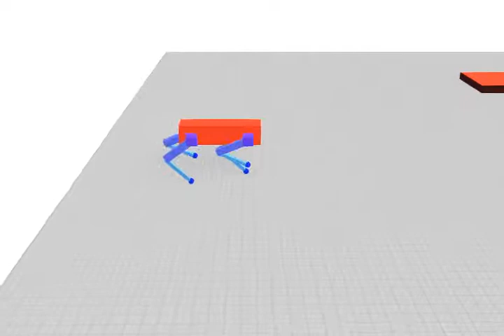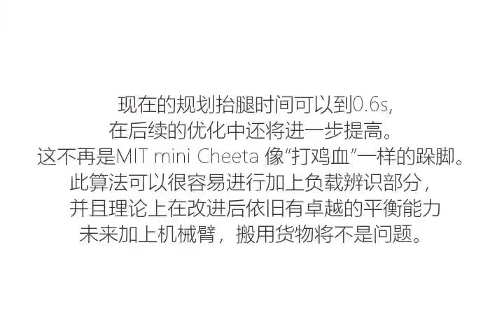Motion control for a quadruped robot similar to Boston Dynamics Spot Mini Self-developed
Note:

* * * * * is not the open-source code of MIT (certainly not the Open source code of Boston General Dynamics, certainly not the open-source code of anyone else). * * * * *

You can see how the Spot Mini performs against my simulation (or find it anywhere else) :

I've been watching Boston Dynamics for a long time and I've finally figured it out :). I implemented this algorithm without reference to any other code.
The preliminary theory is thought out, a day of engineering and debugging, the demo comes out.